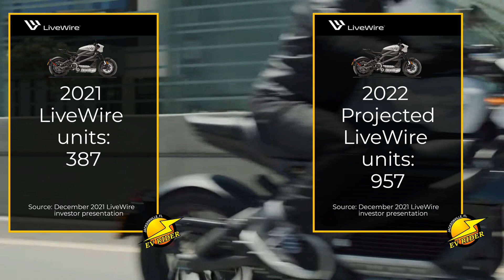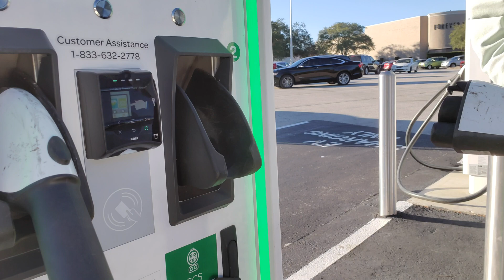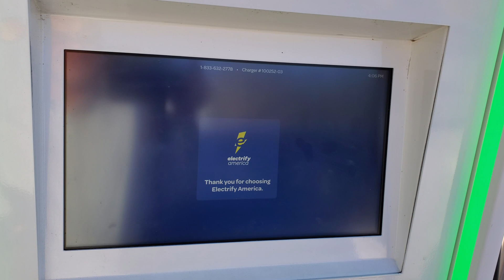A Look At Why There Aren't More EV Motorcycles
EV motorcycles are making great strides thanks to Energica, LiveWire and Zero. Here's a look at the state of the industry and why more mainstream brands haven't launched EVs yet.